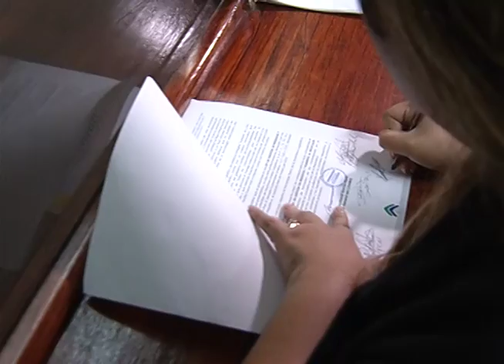ALCALDÍAS DEL AMSS PRESENTAN PROYECTO PARA GESTIÓN DE BASURA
Alcaldes del Área Metropolitana de San Salvador presentaron una propuesta de ley  para la gestión de los desechos sólidos, con el objetivo de proteger el medio ambiente.